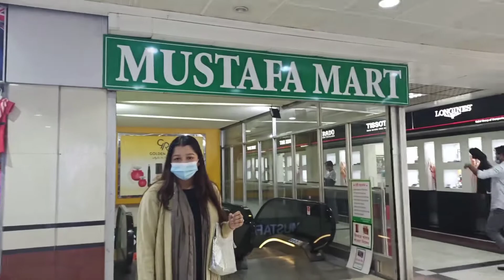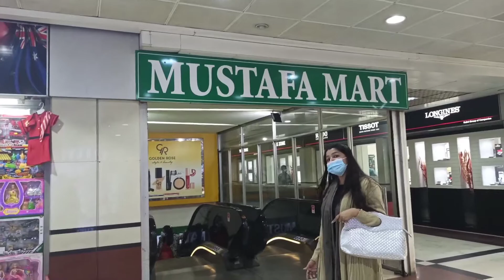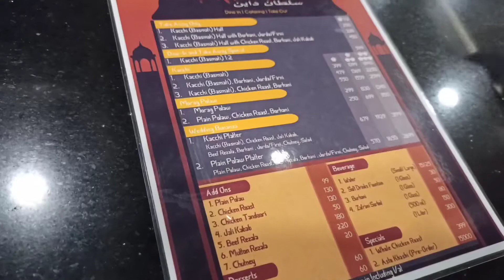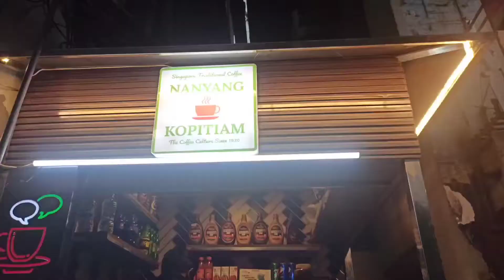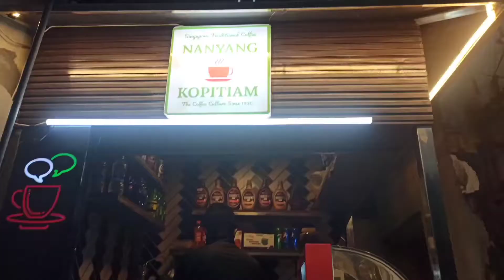When we are together || Me & My Bestie || Special#Vlog 8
Today we had lots of fun